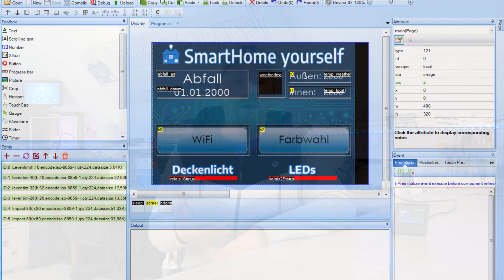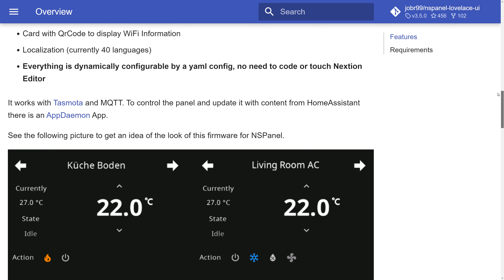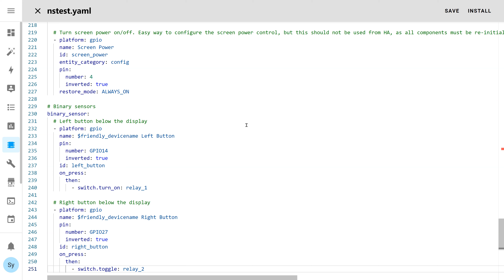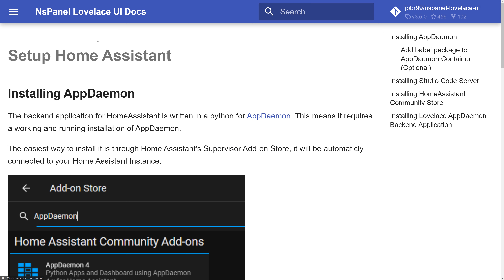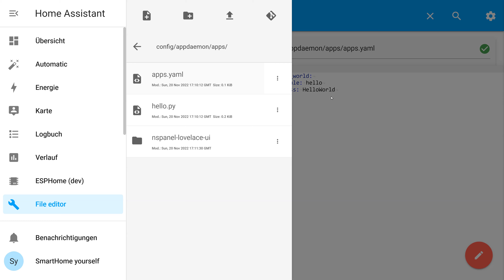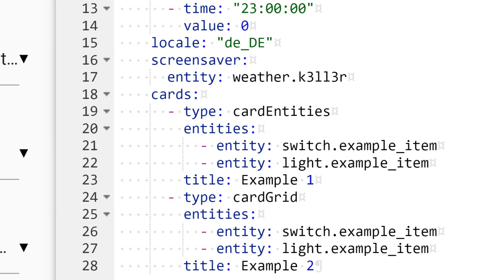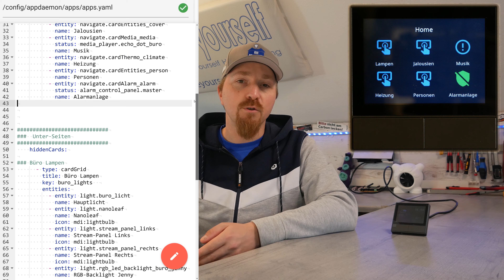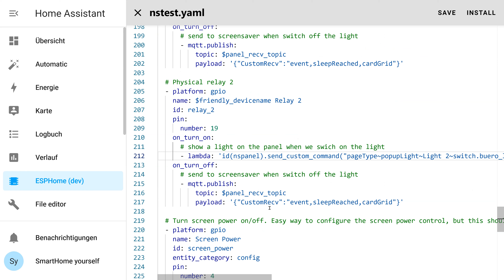SONOFF NSPanel: Eigene Oberfläche mit NSPANEL LOVELACE UI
Du willst eine eigene Oberfläche für das SONOFF NSPanel? In diesem Video zeige ich Dir, wie Du das mit Hilfe der Custom-Firmware "NSPanel Lovelace UI" schnell und einfach umsetzen kannst.
Natürlich lässt sich das NSPanel darüber auch perfekt an Home Assistant anbinden.
Fürs flashen des ESP kannst Du dabei frei wählen, ob Du Tasmota oder ESPHome verwenden möchtest. Ich nutze in diesem Video die ESPHome Variante.

Video-Inhalt:
00:00 - Einleitung
01:31 - Was ist NSPanel Lovelace UI?
03:55 - FTDI Adapter am NSPanel anschließen
05:09 - ESPHome Variante aufs NSPanel flashen
07:51 - NSPanel in Home Assistant integrieren
08:13 - Lovelace UI TFT-Datei aufs Nexion Display flashen
09:39 - AppDeamon in Home Assistant installieren
10:32 - NSPanel Lovelace UI Backend aus HACS installieren
11:19 - AppDeamon konfigurieren
12:08 - Oberfläche (Karten) konfigurieren
18:49 - Tasterfunktion im ESPHome korrigieren